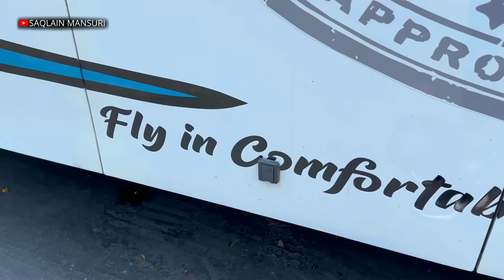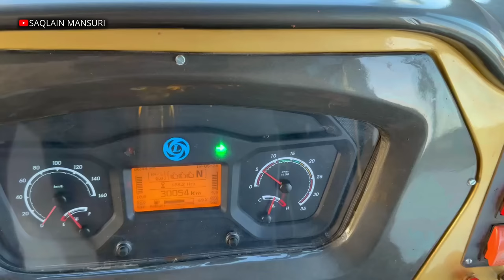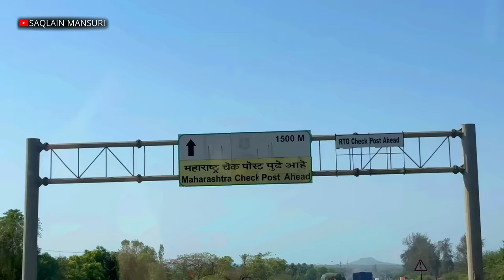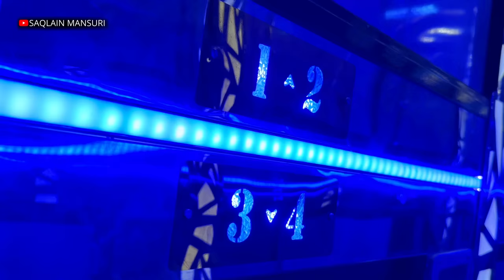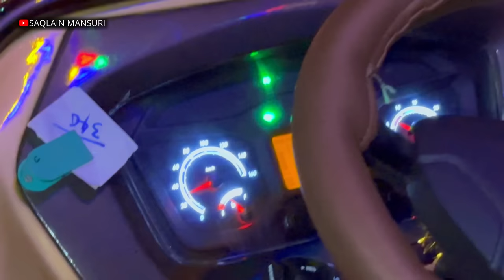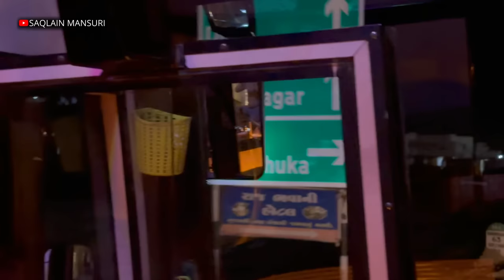Mumbai To Una-Diu(Gujarat)✨ 1000km Bus Journey🔥 New Bhumi Travels Passport ✈️ Luxury Sleeper Bus